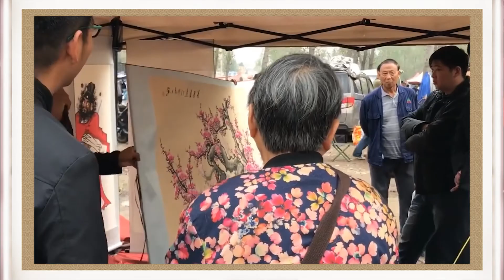20220116張國祥：再谈书画收藏：只有市场认可的作品，才有升值空间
# 張國祥：1958年生于北京，师承派画家、鉴赏家，国画大师崔如琢先生指墨传人。
中国指墨书画艺术研究院    院长
中国艺术品鉴赏评估专家委员会（文化部）  鉴赏专家
国家文化市场调查评估中心（文化部）    鉴赏专家
北京卫视《天下收藏》栏目    鉴赏专家
河北都市频道《品真》栏目 书画鉴赏专家
江西广播电视台china陶瓷频道 书画鉴赏专家
《藏天下》栏目组 书画鉴赏专家
中国收藏家协会学术研究部特约研究员